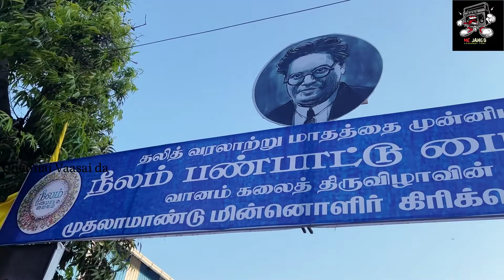Chennai Ambedkar Song || Trumpet Band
We all need your love and support
Do LIKE | SHARE | COMMENT and SUBSCRIBLE to our channel

Copyright Disclaimed
©️®️RKD PRODUCTIONS 2022